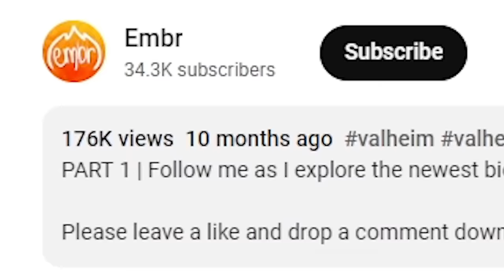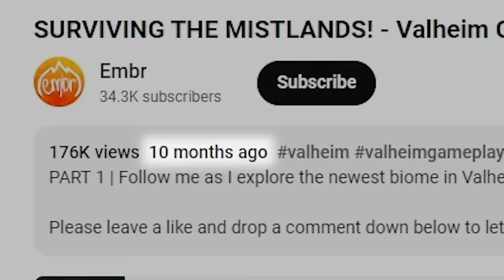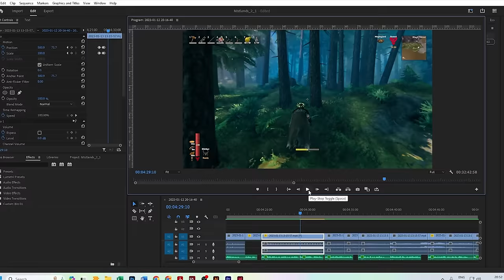I FINALLY beat the Mistlands! - Valheim Gameplay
Sorry this took so long to make! I had to take a break from making videos to finish my PhD, but I’m all done now and trying to make videos and stream full-time ❤️

I also stream 3-days a week on Twitch, so feel free to join me over there!

Artist’s music I used include: Bonnie Grace, Christoffer Moe Ditlevsen, Howard Harper-Barnes, Kikoru, Hampus Naeselius.

0:00 Recap
1:00 Getting back to the Mistlands
22:03 Time to get good
30:34 The Boss